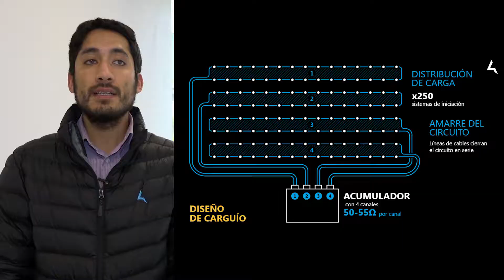"Sistema de iniciación remoto de fractura de rocas" - Explonun LTDA. - Plasma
Postulación Crea y Valida 2019